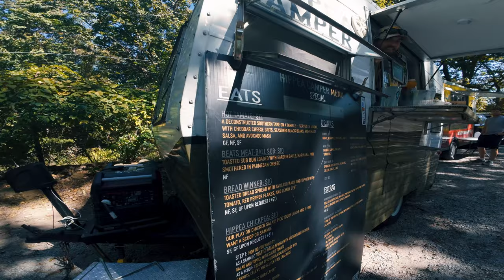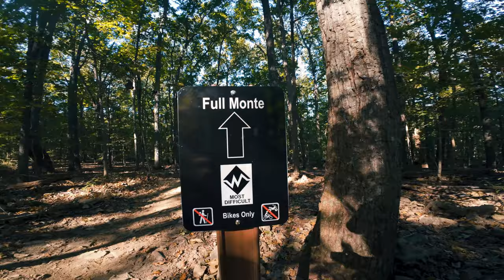Hamr Fall Fest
SHIRTS!